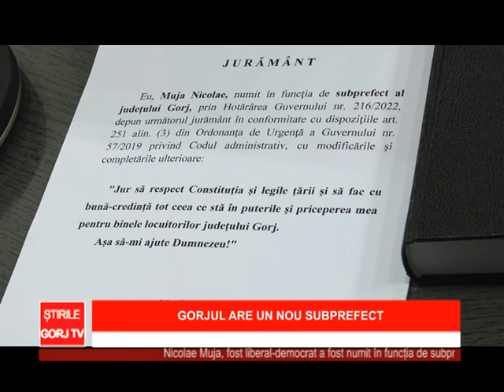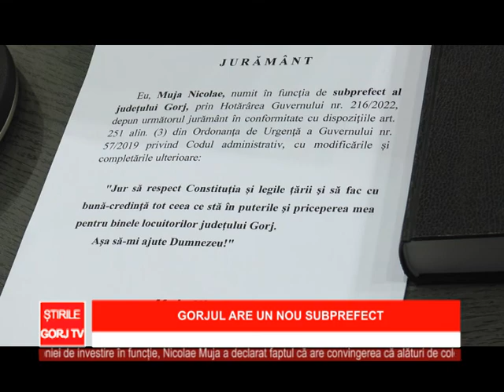Gorjul are un nou subprefect